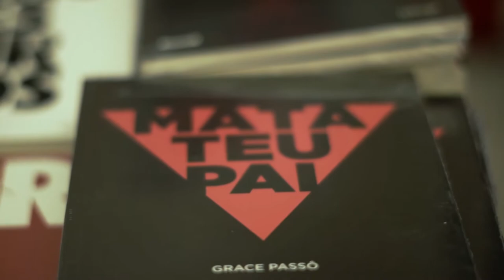Mata teu Pai / Teatro em Movimento 2018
Com texto de Grace Passô, o espetáculo "Mata Teu Pai” abriu a programação do Festival Teatro em Movimento em 2018.  O projeto, da cia OmondÉ, é a primeira parte de uma trilogia concebida por Inez Viana, diretora da montagem. Na peça, entre expatriados e imigrantes, Medea, interpretada por Debora Lamm, toca em questões como o feminismo e o preconceito. As apresentações aconteceram nos dias 24 e 25 de março no Teatro Sesiminas e conbtaram com a participação da alunas da oficina conduzida por Inez Viana